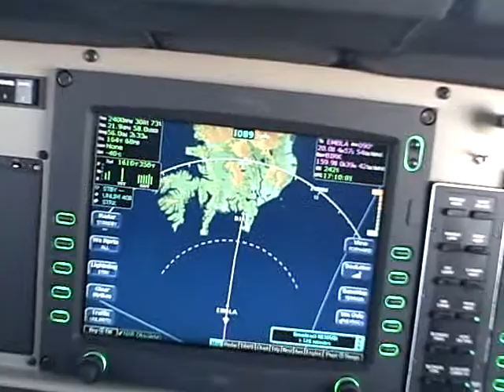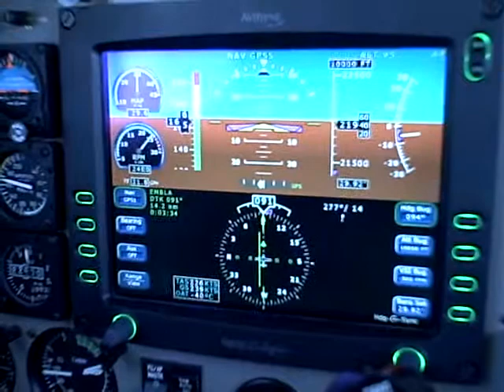North Atlantic Crossing: Part 16 of 23 --Narsarsuaq to Reykjavik, Second Segment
North Atlantic Crossing: Part 16 of 23 --Narsarsuaq to Reykjavik, Second Segment - Come along with Master Instructor Dick Rochfort on this single engine solo crossing of the North Atlantic along what is known as "the middle route". The narration includes a conversational discussion of the challenges of the weather, logistics, fuel planning, navigation and physiology of this series of challenging flights in a single engine piston aircraft, a Piper PA46 Malibu Mirage.

Dick Rochfort is a full-time pilot trainer specializing in the PA46 Matrix, Malibu, Mirage and Meridian aircraft. He provides pre-purchase valuation, training, corporate service and expert witness services worldwide.